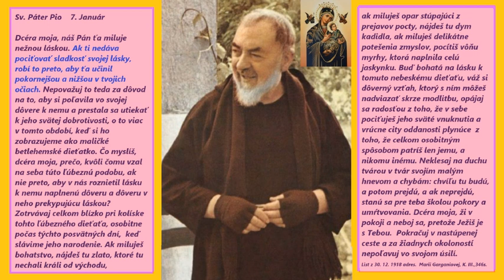365 dní so Sv. Pátrom Piom - Január 07. - úryvok